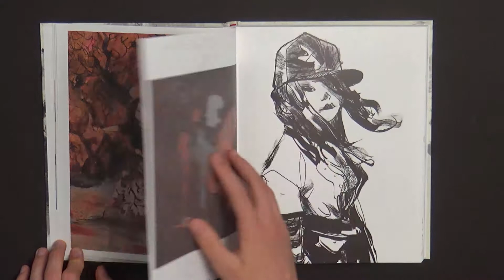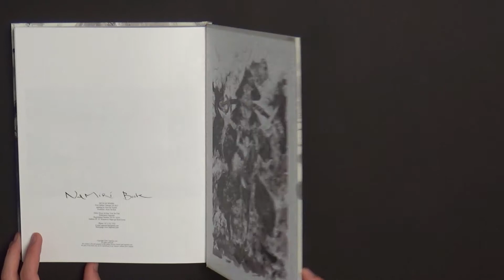Nemiri Book - Nicolas Nemiri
Nicolas Nemiri is a French artist, born in 1975 in Mulhouse. After having studied at the Ecole Européenne Supérieure de l’Image (EESI) in Angoulême, he was introduced to the French public through comics published at Glénat (Je suis morte) and Delcourt (Hyper l’Hippo, Annie Zoo and Kuro Kuma), all written by Jean-David Morvan. Nowadays, he works in China, as a cinema concept artist.

Kim Jung Gi considers him as the European artist who can really understand the sensibility of Eastern art. As he says in the foreword to this book:

“At first, I thought the artist was female, but he was not.

And, at first, I thought he was an Asian artist, but he was not.

He understands the sensibility of Eastern art the best among European artists.

There is a beautiful restraint within the beauty of negative space and effortless brush strokes.

The image lingers on for a long time after you’re done looking at his work.”